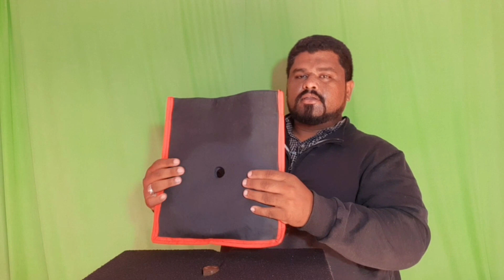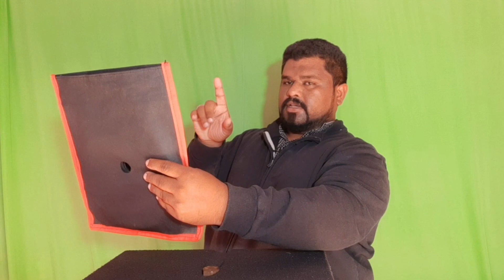This magic rarely used in birthday parties | must watch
This YouTube description will help you get more videos and my playlist to watch

Colorful Magic for kids | This magic rarely used in birthday parties | must watch